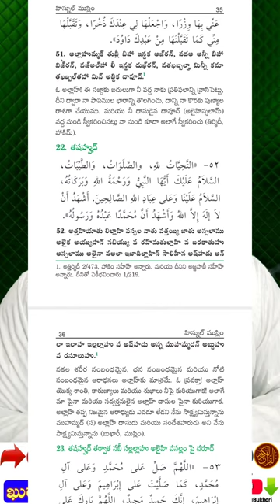sajda dua in namaz - two sajda jalasa namaz Quran & islam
Telugu Bukhari YouTube channel is a valuable resource for:
1. Quranic teachings
2. Hadith explanations
3. Islamic lectures
4. Prayers and namaz guidance
5. Ramadan specials
6. Islamic history and stories
7. Telugu translations of Islamic texts
To grow TeluguBukhari channel, consider:
1. Consistent uploads
2. Engaging thumbnails and titles
3. Informative descriptions and tags
4. Social media promotion
5. Collaborations with other Islamic channels
6. Audience interaction through comments and live streams
7. Providing transcripts or summaries for accessibility
Some suggested topics for Telugu Bukhari channel:
1. Islamic values and ethics
2. Prophet Muhammad's (PBUH) life and teachings
3. Ramadan and Eid preparations
4. Islamic history and companions
5. Quranic miracles and scientific facts
6. Hadith explanations and lessons
7. Islamic lifestyle and productivity
telugu islamic speech, cfmm, telugu
🌟 Welcome to our latest video where we explore the importance of *sajda dua in namaz*! 🙏✨ Discover how this pivotal moment in prayer can deepen your connection with Allah and transform your spiritual journey. We’ll walk you through the correct way to perform *sajda dua*, highlighting its significance, benefits, and how it reinforces your faith. Whether you're a beginner or looking to enhance your understanding of *sajda dua in namaz*, this video provides valuable insights! Let's embark on this beautiful spiritual journey together! 📖❤️ SajdaDua Namaz Prayer,**Title:** Unlock the Power of Sajda Dua in Namaz | Must-Watch Guide!

**Description:**
Discover the profound significance of **sajda dua in namaz** in our latest video! 🌟 Join us as we delve into the meaning, benefits, and proper etiquette of this essential prayer component. Learn how to connect deeply with Allah during **sajda** and maximize your spiritual experience. This comprehensive guide provides essential tips and recitations for believers looking to enhance their prayers. Whether you're new to Islam or seeking to deepen your faith, this video is for you! 🙏 SajdaDua Namaz Islam PrayerTips FaithJourney,🌙 Discover the profound significance of Sajda Dua in Namaz! In this enlightening video, we will explore the importance of the Sajda (prostration) and the beautiful du'as that can be recited during this sacred moment. 💖 Understand how to elevate your prayer experience and connect deeper with Allah (SWT) through meaningful supplications. Whether you're a beginner or an experienced worshipper, our step-by-step guidance and insights will help you enrich your spiritual journey. 📖✨ SajdaDuaInNamaz IslamicGuidance SpiritualJourney,🌟 Unlock the profound power of prayer with our enlightening video on **sajda dua in namaz**! 🌟 In this must-watch guide, we explore the meanings and significance of the supplications said during Sajda, the position of utmost humility in Islamic prayer. Whether you’re a beginner or seeking to deepen your spiritual practice, discover how the **sajda dua in namaz** allows you to connect with Allah on a personal level. Join us as we recite various duas that you can incorporate into your daily prayers – enhancing your worship and devotion. 🙏✨ ,Unlock the spiritual power of prayer with our comprehensive guide on **sajda dua in namaz**! Join us as we explore the profound significance of sajda, one of the essential parts of Islamic prayer. Discover the meanings behind the sajda dua, how it enhances your connection with Allah, and tips to incorporate it more effectively into your daily Salah. Whether you're a new Muslim or looking to deepen your knowledge, this video offers invaluable insights that will elevate your worship experience. Don't miss out!